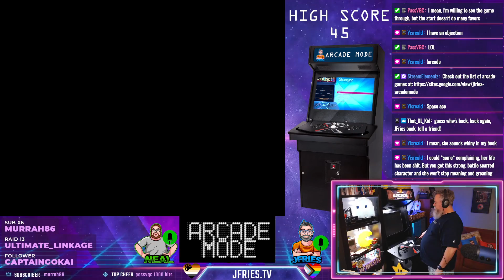Highlight: Arcade Mode - Space Ace - New High Score!